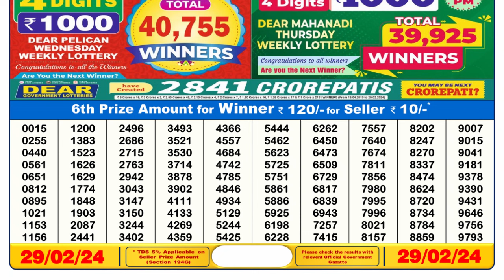🔴 Lottery Sambad Live 06:00pm 29/02/24 Day Nagaland State Dear Lottery Result Pdf Download